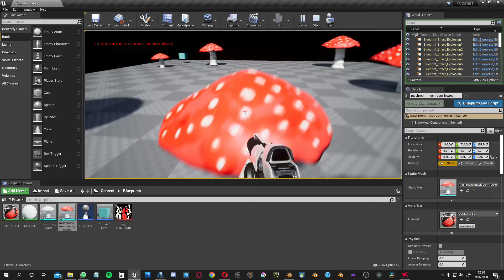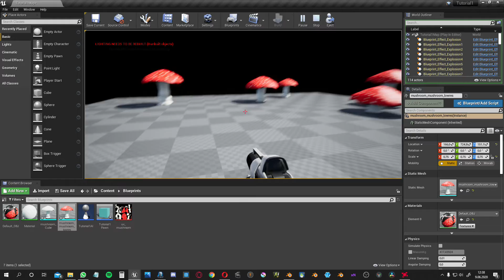Blender to UE4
After two tutorials it is great to see from Blender to UE4 is really easy and cool.  As Matt Workman says nearly from Blender to UE4 is without loseless and simpler than the other softwates. Here is a very basic example I created after watching 2 videos and even though this is seriously first time in UE4 this makes my imagination larger and larger. Thanks to Blender and UE4